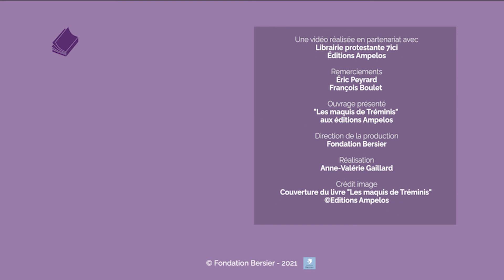L’histoire héroïque et tragique des maquis de Tréminis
Entretien avec l'historien François Boulet qui publie aux éditions Ampelos un livre-enquête sur les maquis de Tréminis.

Quatrième de couverture :
Les Alpes du Nord, le Dauphiné notamment, voient le développement des premiers maquis au printemps et à l’été 1943. Tréminis avec ses habitants, au sud de l’Isère et en Trièves, illustre cette histoire des maquis avec des témoignages précis.

L’historien de la montagne-refuge sous l’Occupation François Boulet reprend l’enquête avec de nouvelles archives sur les deux maquis de Tréminis, nés du refus du Service du Travail obligatoire : le camp n°1 et sa cinquantaine de jeunes gens et celui des « théologiens », quelques étudiants en théologie protestante. Deux résistances françaises alors se rencontrent : la résistance politique du maquis et la résistance spirituelle du huguenot.

François Boulet nous entraîne dans le quotidien du maquis, genèse, difficultés d’organisation et de discipline, erreurs, trahison, et, pour finir, la terrible répression par une force allemande, militaire et policière, dix fois supérieure en nombre le mardi 19 octobre 1943 à Tréminis : une autre « Saint-Barthélemy des patriotes ».